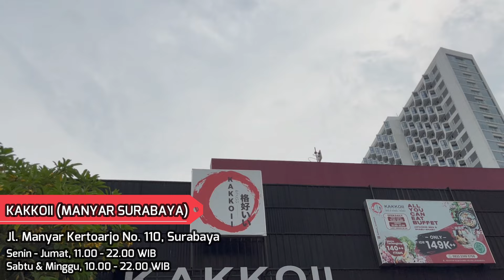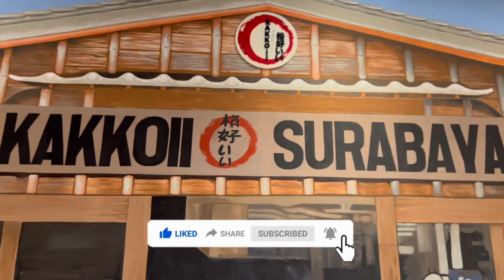140++ MENU ALL YOU CAN EAT !! , KAKKOII | Kuliner Surabaya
Kalo cari tempat makan All You Can Eat di Surabaya yang super lengkap bisa nih cobain ke “Kakkoii” karna menu disini ada 140++ dari daging, suki”an, buffet, dessert, Dll.., Udah langsung aja yg penasaran nonton vidio fullnya. 😁
Menu ”Kakkoii” di vidio :
- Paket 1 Orang : 149k
Alamat :
Jl. Manyar Kertoarjo No. 110, Surabaya
Buka :
Senin - Jumat : 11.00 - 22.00 WIB
Sabtu & Minggu : 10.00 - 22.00 WIB